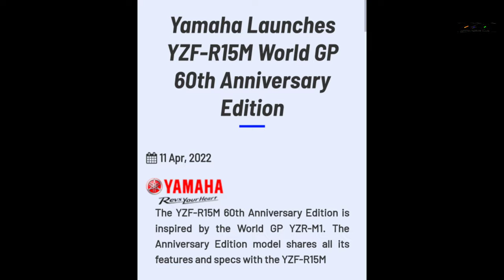R15V4M 2022 MODEL LAUNCHED IN INDIA R15M 60th moto gp anniversary model review in malayalam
VIDEOS AND UR GREAT SUPPORT 💪💪😍

                                    And
        comment -il  kaaniku ninjalde Love❤.🥰👍🏻

team : M-R-C creations

.THANKING YOU.